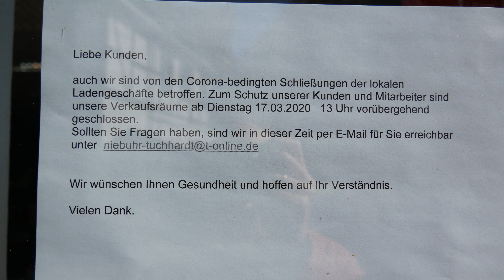Europas schönster Wochenmarkt vor und in Corona-Zeiten! Europe's most beautiful weekly market!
Aufnahmen von Europas schönsten Wochenmarkt in Nienburg aus dem Jahr 2019 und in der Corona-Zeit 2020!
Das Video beginnt mit Aufnahmen aus 2019, als es Corona noch nicht gab! Menschen gingen dicht an dicht, ohne Masken, über den Wochenmarkt! Ein Straßenmusiker spielte mitten in dem Trubel!
Mit Corona änderte sich einiges! Mit Beginn des Sommers kehrte erst die Abstands- und später die Maskenpflicht auch auf dem Wochenmarkt in Nienburg ein!
Der Wochenmarkt in der Stadt Nienburg/Weser findet mitten im Herzen der historischen Altstadt im südlichen Bereich der Hauptfußgängerzone "Lange Straße" statt. Vor den Toren des Rathauses werden auf dem mit über 60 Beschickern bestückten Wochenmarkt Waren eines "grünen Marktes" angeboten.
Vielen Dank fürs  Anschauen, für Bewertungen und für Kommentare!

Recordings from the weekly market in Nienburg from 2019 and in the Corona period 2020!
At the beginning I show how the weekly market was "normal", later during the Corona locks and finally after the first loosening.
At the end of November 2008, the Nienburger weekly market was chosen as the most beautiful weekly market in Europe by the "Lebendige Stadt" foundation. Selected from over 100 applicants, the Nienburger weekly market impressed with its innovative and lively weekly market concept, which is characterized by a wide range of products, quality and attractive product presentation.
The weekly market in the city of Nienburg / Weser takes place in the heart of the historic old town in the southern area of the main pedestrian zone "Lange Strasse". At the gates of the town hall, goods from a "green market" are offered at the weekly market, which is stocked with over 60 feeders.